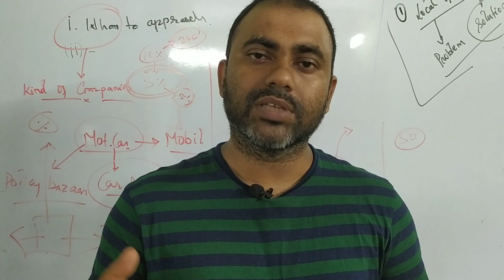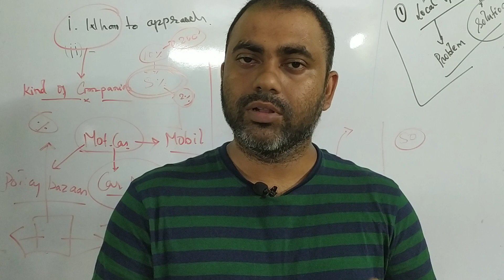JNU Exam 2020 Admit Card Download | NTA Exam Dates Released | Study Material | Test Series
The JNU Entrance Exam date has been released.

The Date has been released by NTA

The admit card is available for download on NTA website.
The Exam Will be conducted by NTA.